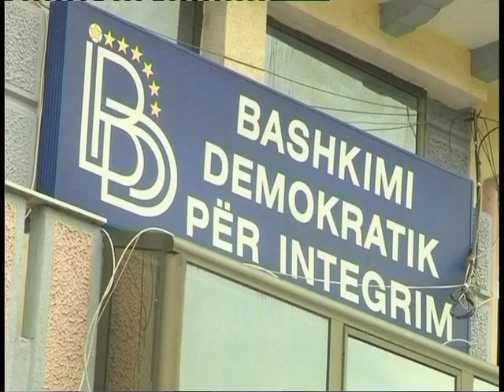Санино во посета на ДПА и ДУИ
Директорот на дирекцијата за проширување на ЕУ имаше средби со Ахмети и со Тачи.